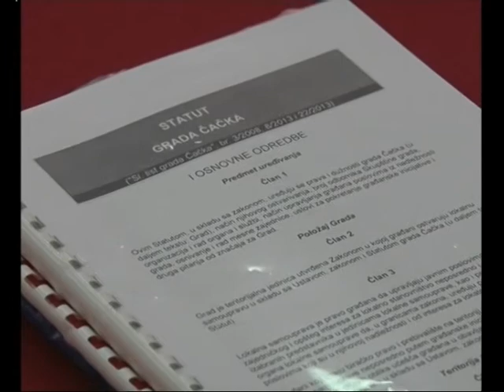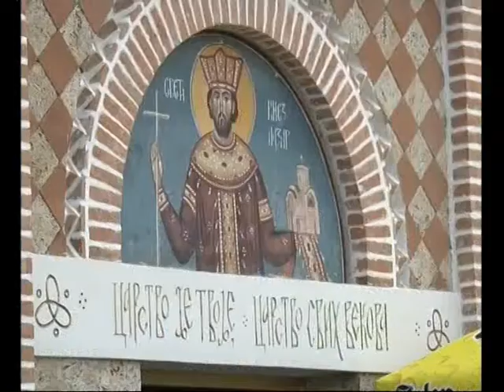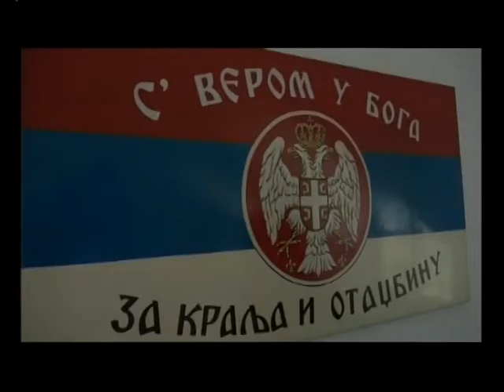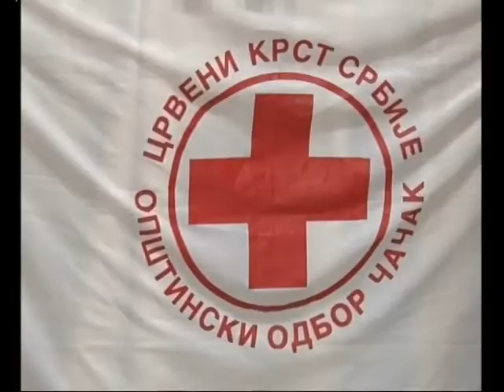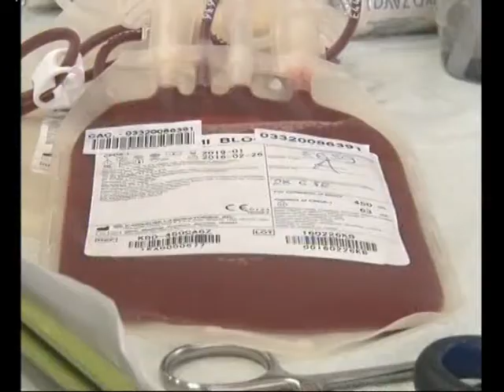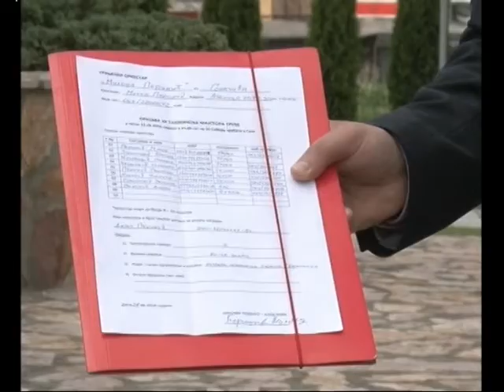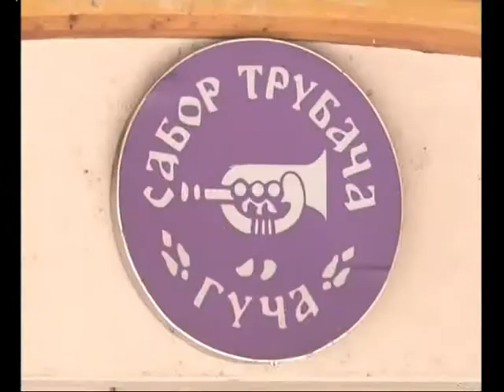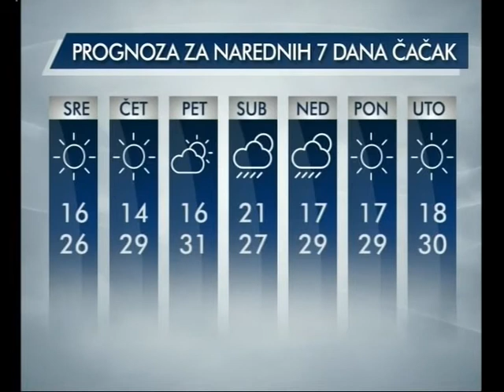Vesti 28 06 2016